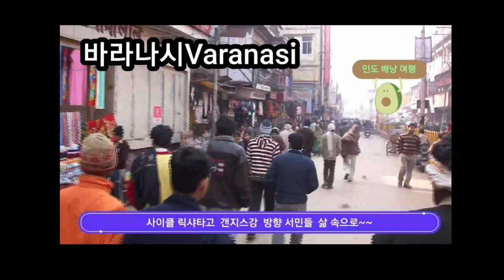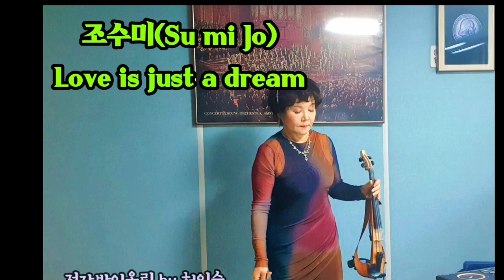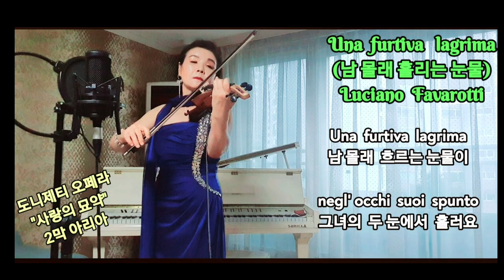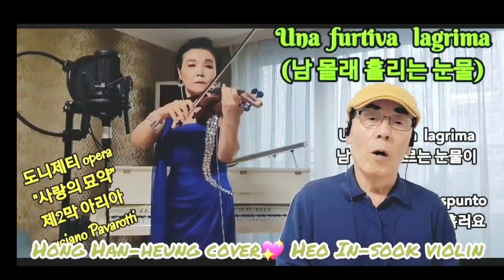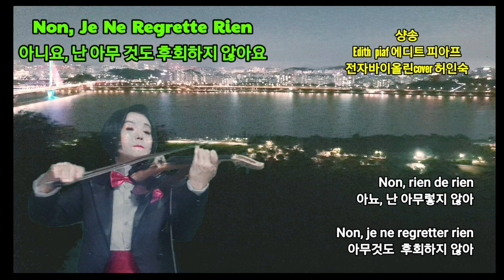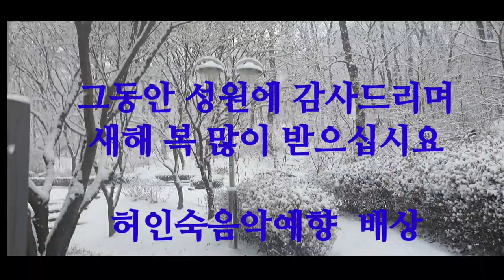2024갑진년 새해가 밝았습니다 유튜브 영상 썸네일 모음 청룡의 갑진년 새해 복많이 받으십시요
해 넘기기 전 올리고  싶었는데
핸폰에서 인코딩 출력 실패로
해를 넘기고 말았지만...

2023,계묘년에 업로더 한 영상 썸네일을 모아보았습니다

작년 한해의 소중하였던 시간 들이
새해에 초석이 될것이라
저 자신에게 셀프로 위로하면서

한해 동안 성원해주신
구독자님,유친님들께
감사드리며

새로 시작되는
푸른 청룡의 갑진년을 맞이하여
대망의 2024년
희망을 가슴에 품고
모든분들에게도
희망찬  멋진 새해가 되시길을 소망합니다
새해에도 이웃과 소통하는 유튜버가 되겠습니다

많은 성원 부탁드리오며
가정과 직장 걸음 하시는 곳마다
축복을 빕니다
새해 복많이 받으십시요

허인숙음악예향배상